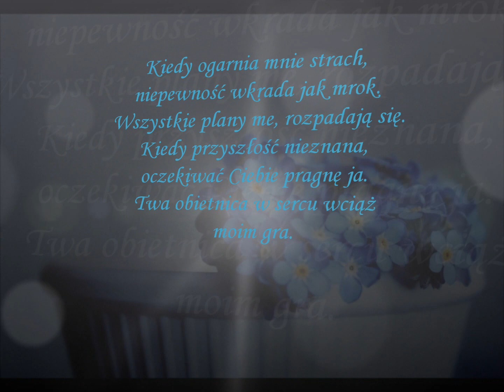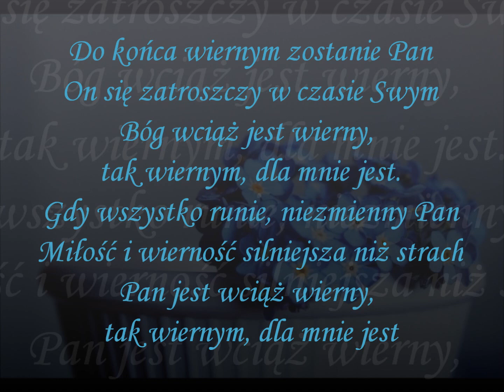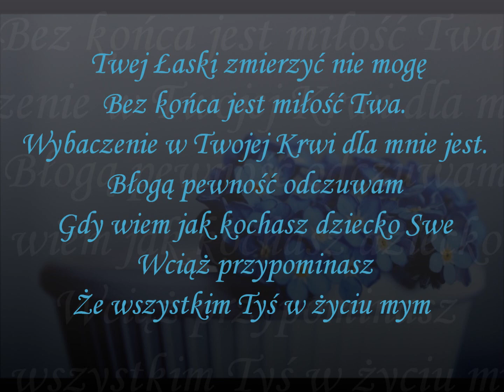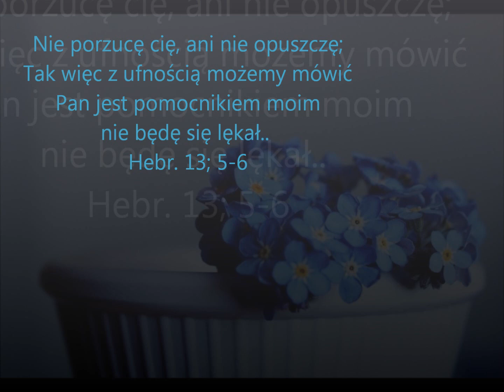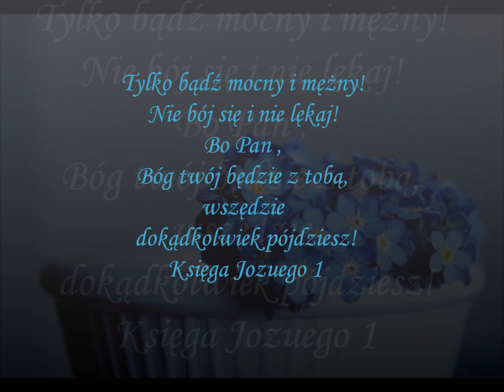Do końca wiernym zostanie Pan (Faithful to the end)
1
When I'm feeling afraid, Full of uncertainty
When the plans that I've made all fall apart
When the futures unclear, and all that I can do is wait
There is a promise echoing in my heart.

That he will be faithful to the end
He will provide time and time again
He will be faithful, So faithful to the end

And he will be there when all else fades
His love is stronger than my pain
He will be faithful, Faithful to the end.

2
There is Grace I can't measure
Mercy I don't deserve
There's forgives thats endless for me
Oh what a blessed assurance
To know how deeply I'm loved
And I'm always reminded, that he will be all I need